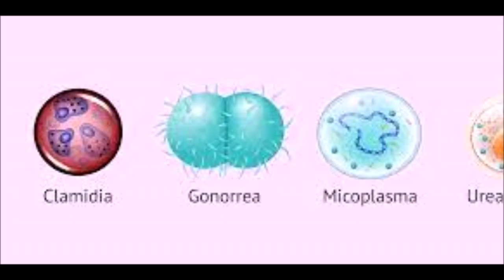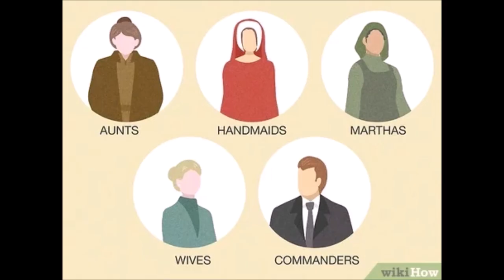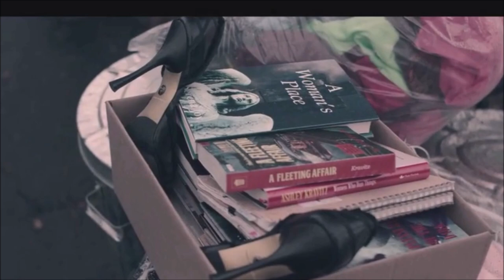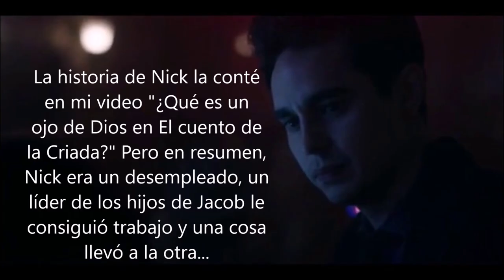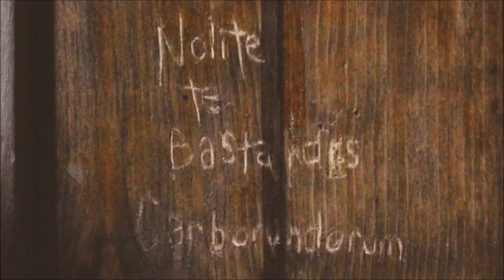EL CUENTO DE LA CRIADA: Resumen Temporada 1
Hola, les dejo el resumen de la primer temporada del cuento de la criada.